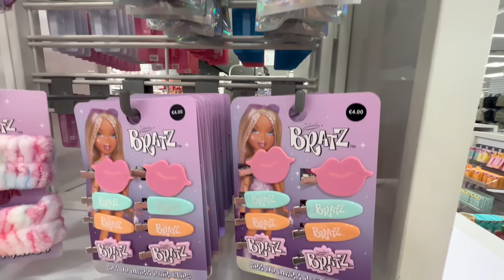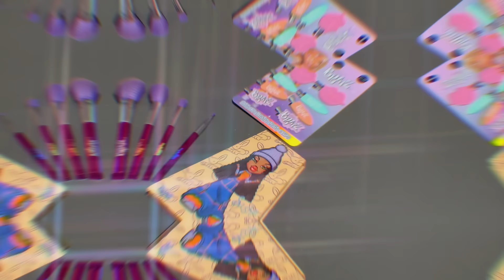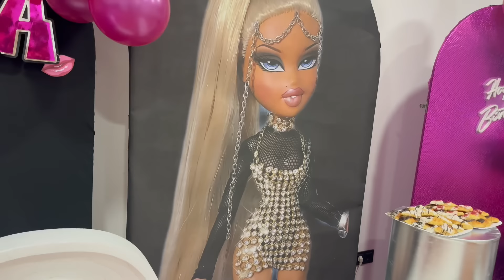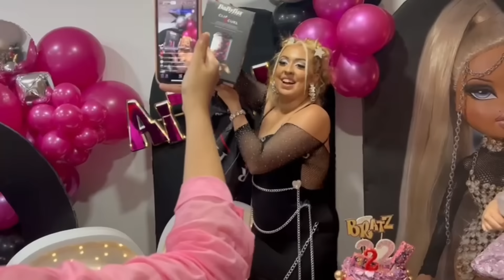VLOG CUMPLEAÑOS BRATZ *LA MEJOR VESTIDA SE LLEVA PREMIO* | MARÍA PARIS